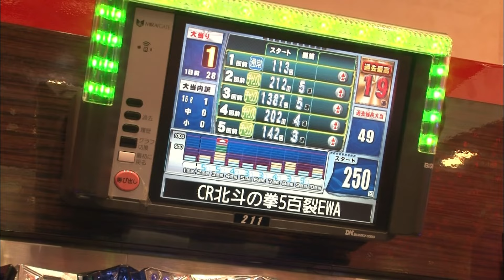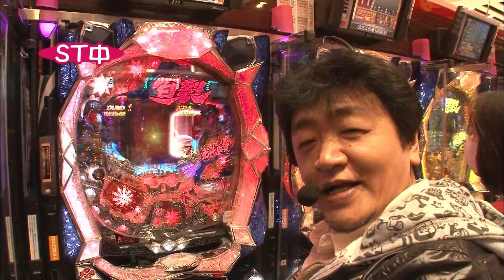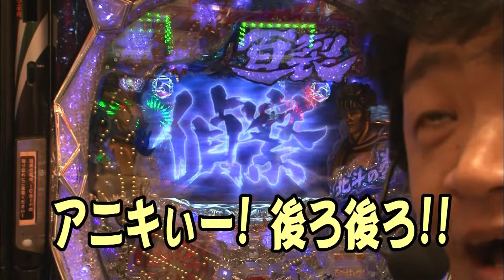［パチンコねるねる大作戦！？］第21話 前半戦【パチスロ女子】【パチンコ女子】／ サイトセブンクイーン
最近まいちゃんを甘やかしすぎと思ったアニキは、今回2日に分けて打つ作戦に！1日目はアニキ隊長1人で実戦！あのライトミドルST機で勝負するが、うまくまいちゃんに繋げられるのか！？

銀田まい

第7話
実戦機種／キャプテン翼

サイトセブンTV PREMIUM
24時間いつでも見放題！